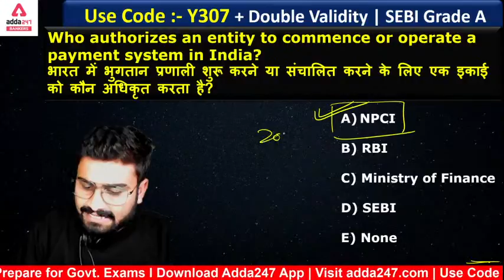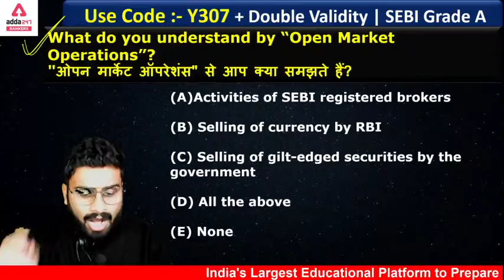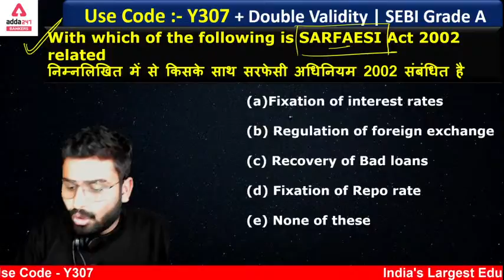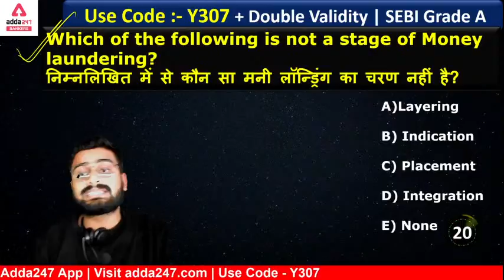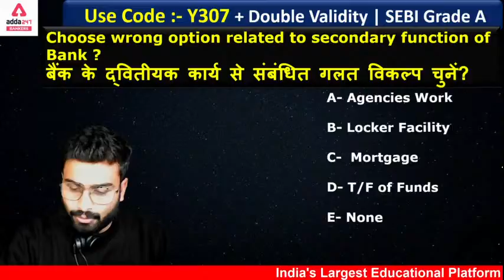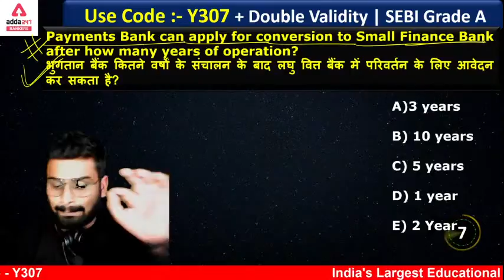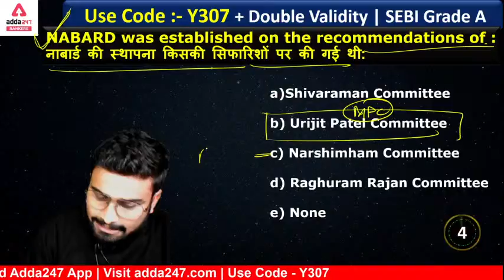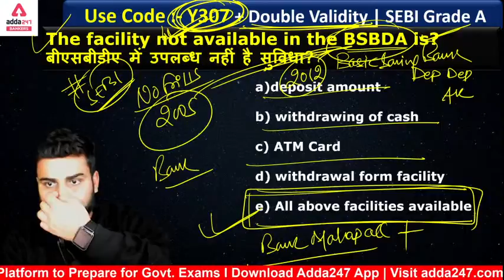Important Banking Awareness MCQs Previous Year में पूछे गए Banking Awareness Questions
Important Banking Awareness MCQs Previous Year में पूछे गए Banking Awareness Questions | Bank Exams Preparation Videos of Banking Awareness | Banking Awareness Previous Year Asked Questions